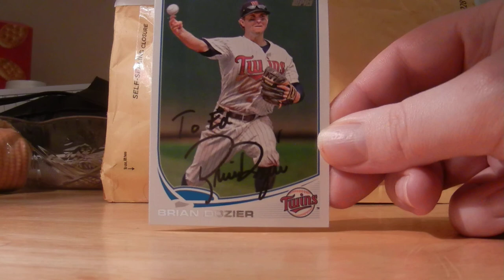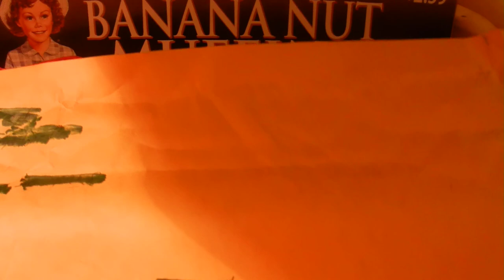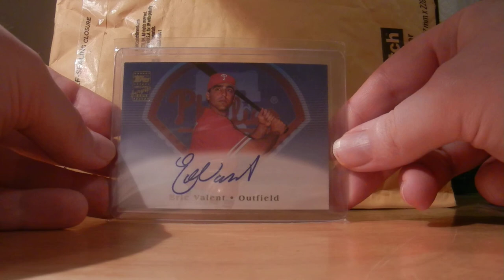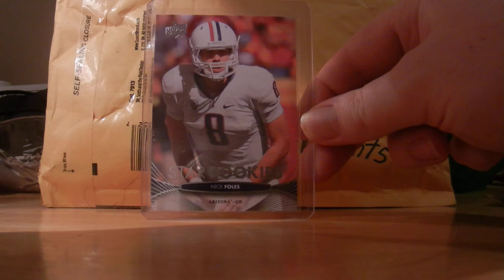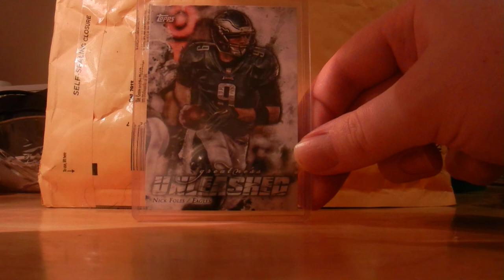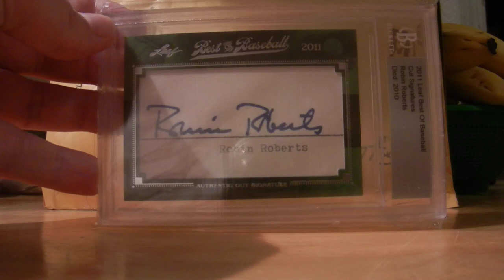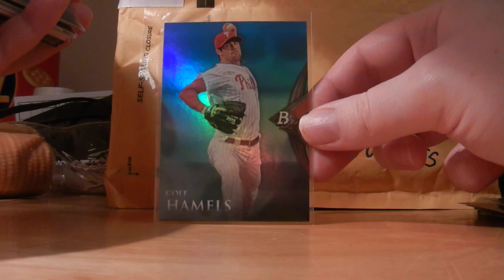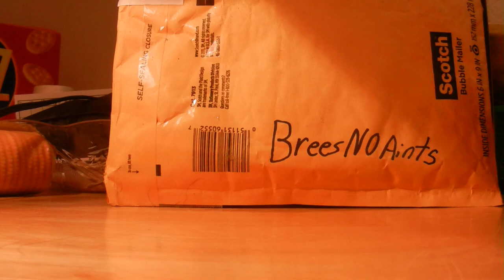TTM Success 10/26/14-10/30/14 1 TTM + 3 Youtube Packages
One TTM:

- Brian Dozier 1/1 c/o Twins ST in 241 days.